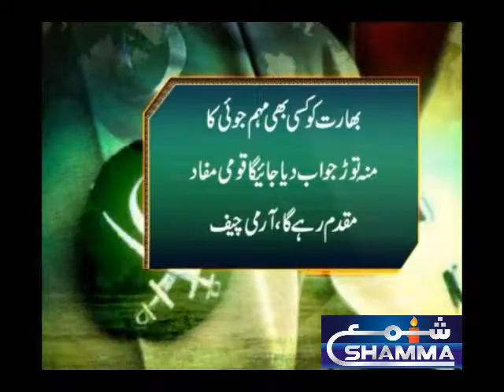PAKISTAN ALL DAY HEADLINE & NEWS 7-2-2018